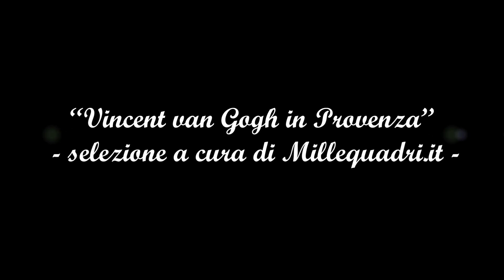Vincent van Gogh in Provenza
Video by Libriantichionline.com & Maccom.it
Sottofondo musicale: Vivaldi, Le Quattro stagioni (Estate)
Elenco delle opere:
1) Notte stellata sul Rodano -- La nuit étoilée ( 28 settembre 1888)
2) Case con tetti di paglia.1888
3) campo verde di grano con cipresso (1889)
4) cielo stellato 1889
5) Cipressi (1889)
6) cipressi con due figure.1889
7) la sedia di Gauguin (1888-89)
8) Lillà (1889)
9) Riva del Oise a Auvers, (luglio 1890)
10) Saintes Maries de la Mer
11) la casa gialla 28 settembre 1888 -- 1'03"
12) Campo di grano con cipressi (1889).
13) Covoni di fieno in Provenza
14) Il vigneto verde (1888)
15) Mietitore (1889)
16) Raccolto a La Crau, con Montmajeur sullo sfondo (1888) 1'30
17) Campo di grano con corvi (1890)
18) Alberi d'olivo ( 1889)
19) Entrata nel parco pubblico di Arles (1888)
20) Barche di pescatori
21) Frutteto in fiore con veduta di Arles (1889)
22) La chiesa a Auvers (1890) 2'02"
23) The Red Vineyard (1888)
24) Farmhouse in the Provence (1888)
25) Caffè con terrazza di notte (Arles, 16 settembre 1888)
26) Campo di grano al tramonto (1888)
27) Campo di grano verde (1890).
28) Champs avec fleurs près de Arles (1888)
29) Giardino dell'ospedale di Arles (1889).
30) il caffè di notte (1888) 2'48"
31) Il ponte di Langlois ( Maggio 1888)
32) la camera (terza versione 1889)
33) La sedia di Vincent (1888)
34) Landscape of Saint-Remy (1889)
35) Lillà (1889)
36) ll ponte di Langlois (1888)
37) Strada con cipresso e stella (1890)